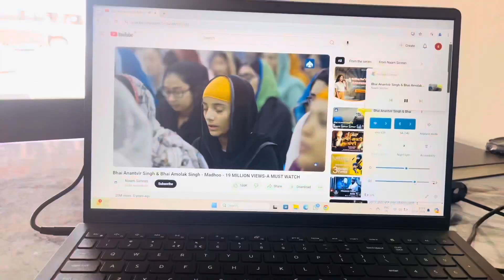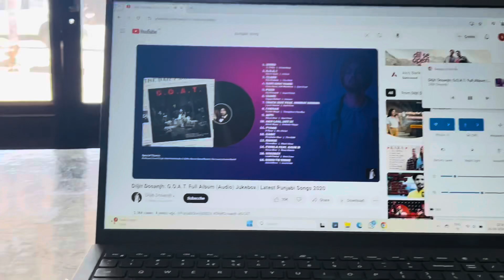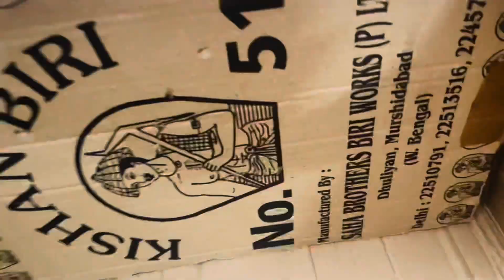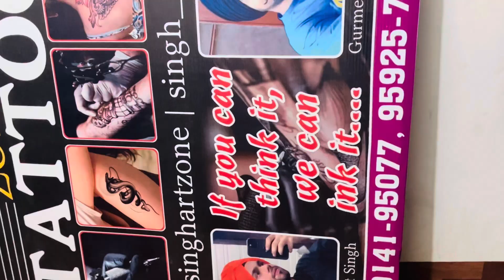🥳🥳BIRTHDAY PARTY 😍😍🎂🎂 | Singh art. | SinghArt | Singhart vlog